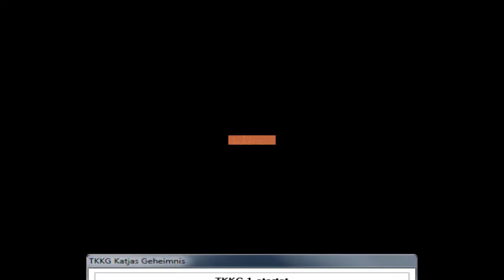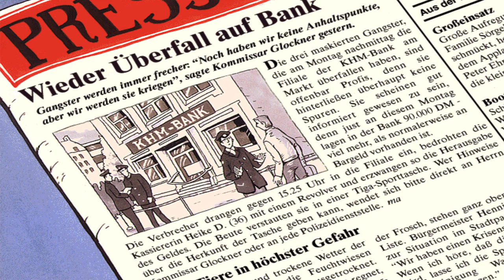TKKG KATJAS GEHEIMNIS Retro Let's Play #01 Vermisst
Katja ist plötzlich verschwunden. Niemand weiß, wo sie steckt. Gemeinsam mit TKKG suchst du nach Spuren, befragst Zeugen und kommst so dem Rätsel auf die Spur. Welche Rolle spielt Peter, der fiese Nachhilfelehrer? Warum schweigt Sandra? Ist Barbara Dupont wirklich so ahnungslos, wie sie vorgibt? Nur wer die geheime Botschaft findet und den Code zusammen mit Tim, Karl, Klößchen und Gaby entschlüsselt, hat eine Chance, den Fall zu lösen.